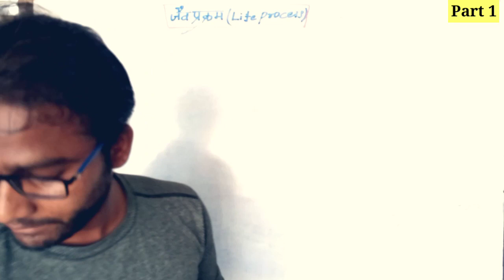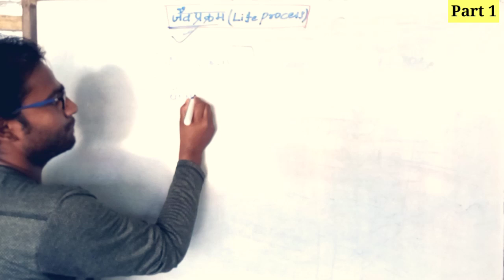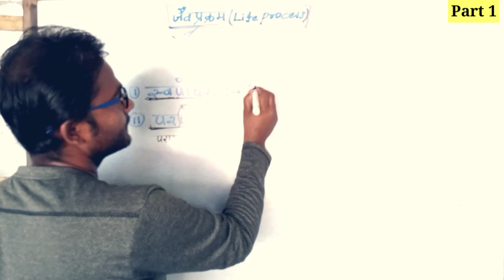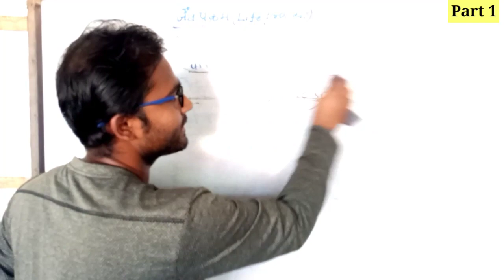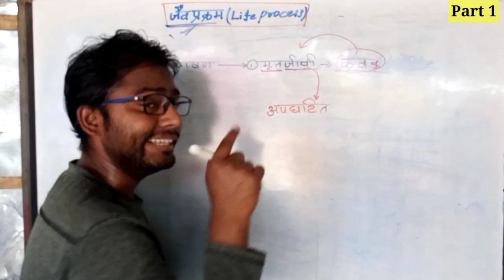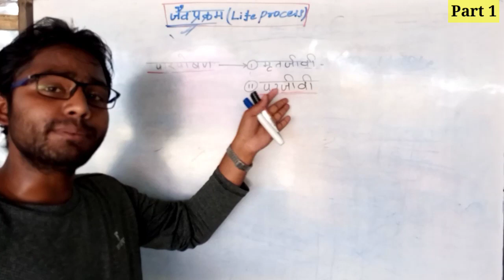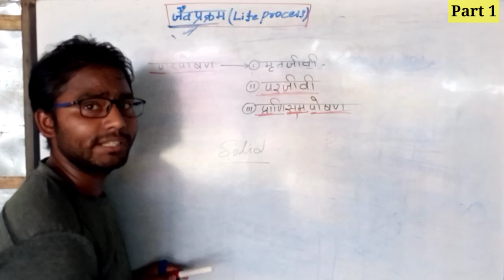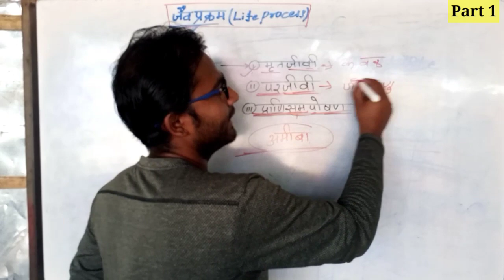Life process class 10th science biology - Nutrition in animal class 10th Science biology class10th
Dear students
जैसे कोशिका विज्ञान उत्तक रक्त तंत्रिका उत्तक हड्डी फसल फसल चक्र स्वास्थ्य एवं रोग जैव प्रक्रम स्वसन उत्सर्जन परिवहन नियंत्रण एवं समन्वय प्रजनन पर्यावरण पारिस्थितिकी समय पारिस्थितिकी तंत्र विकासवाद डार्विनवाद लैमार्कवाद जीवाश्म समजात अंग और समजात अंग ओजोन प्रकाश का परावर्तन प्रकाश प्रकाश का अपवर्तन दर्पण लेंस फोकस दूरी वक्रता केंद्र ध्रुव आवर्धन क्षमता दर्पण क्षमता उत्तल लेंस अवतल लेंस उत्तल दर्पण अवतल दर्पण प्रकाश का वर्ण विक्षेपण प्रिज्मा विवर्तन प्रकाश का प्रकीर्णन टिंडल प्रभाव हरित गृह प्रभाव आंख रेटिना दृष्टि पटल छड़ और शंकु को दृष्टि दोष रतन धन विटामिन ए निकट दृष्टि दोष दूर दृष्टि दोष जरा दृष्टि दोष और बिंदु कथा तरंगदैर्ध्य जनित्र विद्युत धारा विद्युत धारा का रासायनिक प्रभाव विद्युत धारा का उष्मीय प्रभाव विद्युत जनित्र प्रत्यावर्ती धारा दिष्ट धारा डायनेमो पवन ऊर्जा नाभिकीय ऊर्जा सोलर ऊर्जा बायोगैस रासायनिक समीकरण रासायनिक अभिक्रिया विस्थापन अभिक्रिया विस्थापन अभिक्रिया संयोजन अभिक्रिया योजना अभिक्रिया रासायनिक समीकरण को संतुलित करना संतुलित रासायनिक समीकरण कंकाली रासायनिक समीकरण ऊष्माक्षेपी अभिक्रिया ऊष्माशोषी अभिक्रिया रासायनिक अभिक्रिया धातु और अधातु तन्यता आघातवर्धनीय ता विद्युत का सुचालक ताप का सुचालक विभवांतर प्रतिरोध तांबा मिश्र धातु कार्बनिक यौगिक एल्केन ऑनलाइन क्रियाशील मूलक एल्डिहाइड कार्बनिक एसिड अल्कोहल कीटोन हैलोजन मिथेन एथेन ब्यूटेन एक्स एन ब्यूटेन ऑन आधुनिक आवर्त सारणी आवर्त सारणी सिद्धांत अष्टक नियम और भी बहुत कुछ.

My quires:-
General Science for Matric Math SST BIOLOGY CHEMISTRY PHYSICS QUESTION BANK MODEL PAPER BOARD EAXAM
bihar board 10 model question paper 2020
bihar board 10th science model question paper 2020
Life process class 10th science biology - Nutrition in animal class 10th Science biology class10t